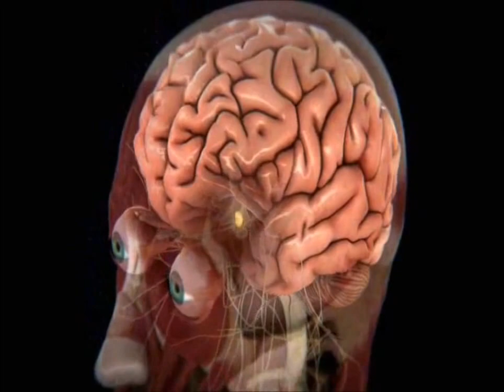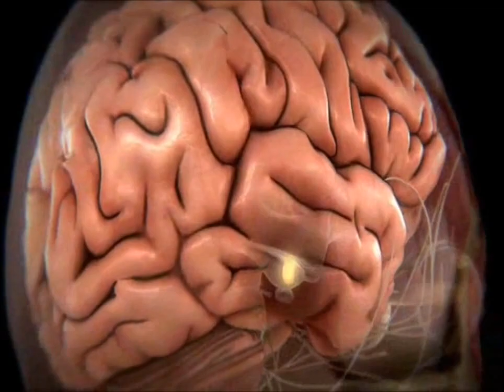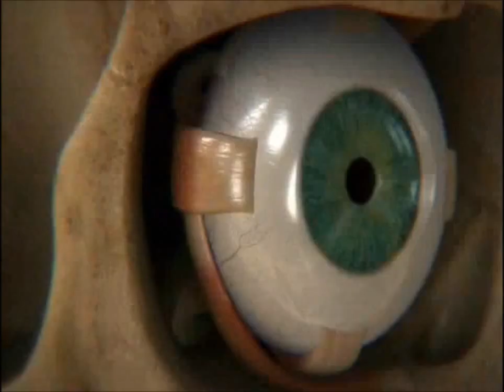Ritmo Circadiano Sonno